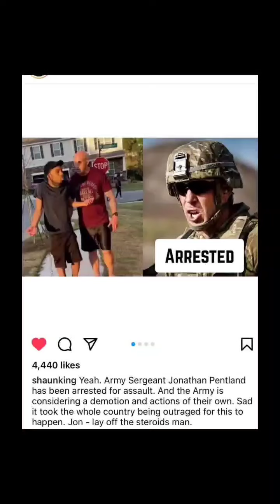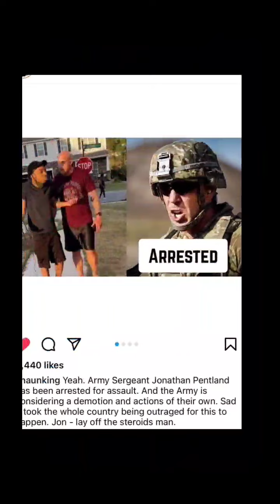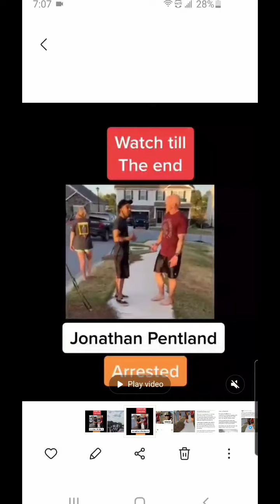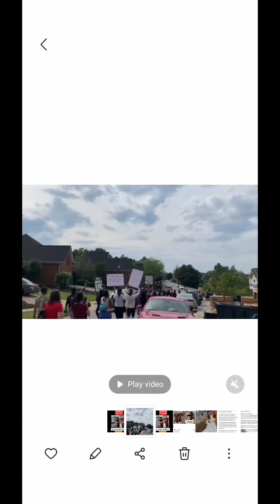Soldier arrested after shoving Black man for talking a walk..